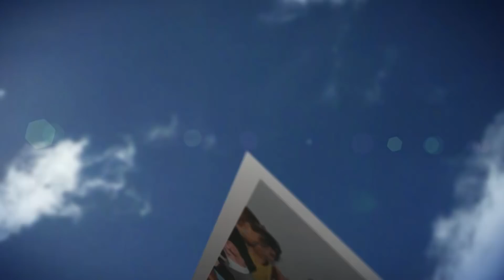مدينة إف إم تحتفي بشخصية السنة 2018 ( هيئة الدفاع )